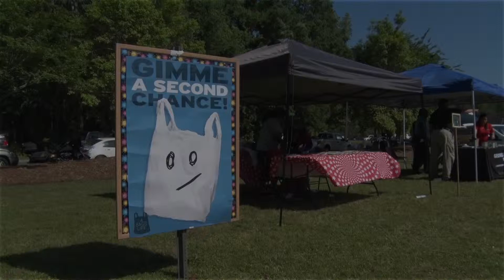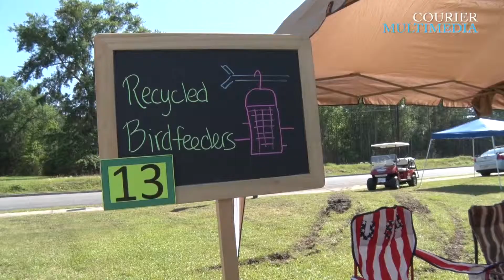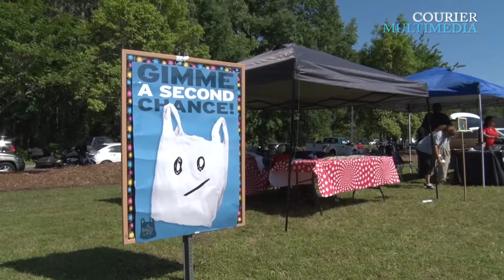Earth Day in Liberty County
Keep Liberty Beautiful celebrated Earth Day April 22 at the Hinesville YMCA with lots of music, games, and environmental information for attendees.